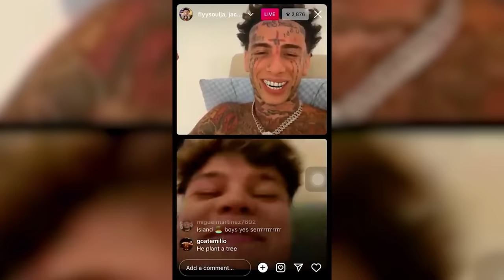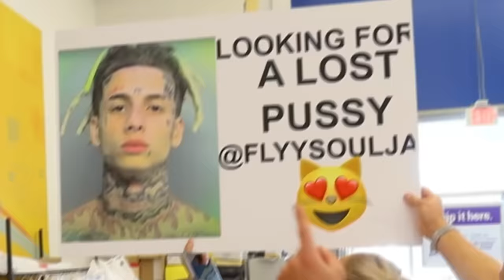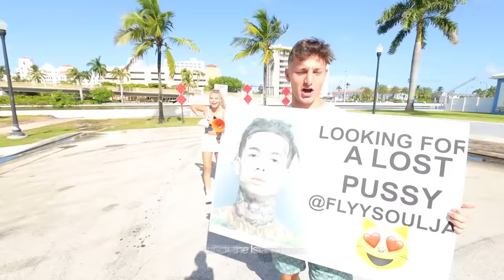CRAZY KAREN FREAKS OUT ON ME!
CRAZY KAREN FREAKED OUT ON ME!